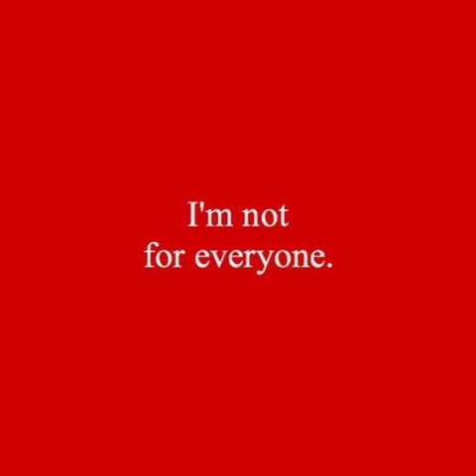DiaDemMiz Miami Playhouse (prod.jeff)